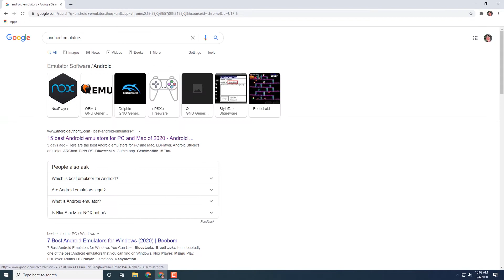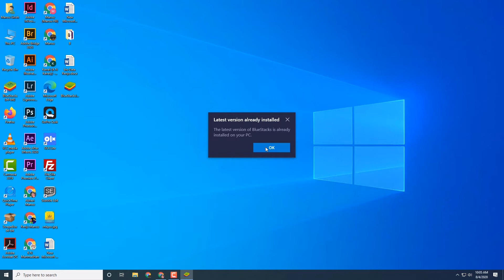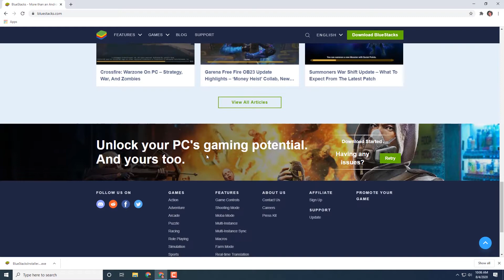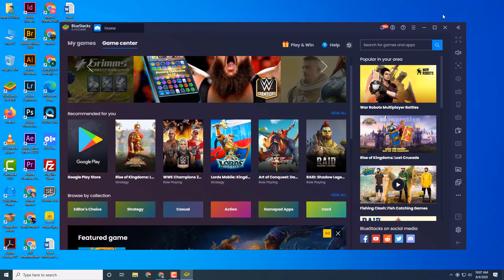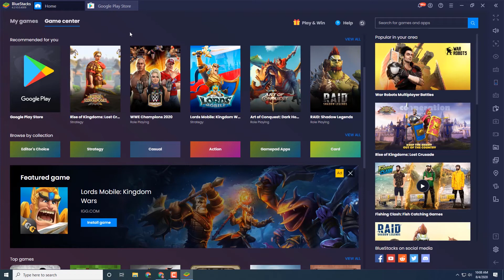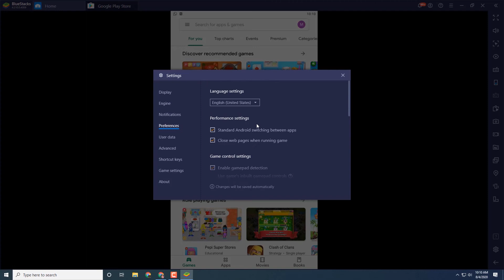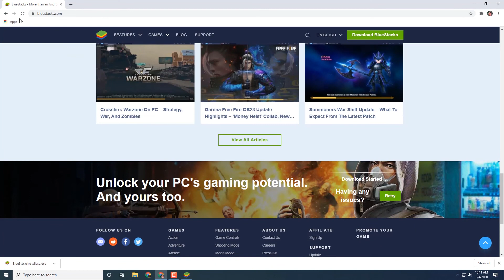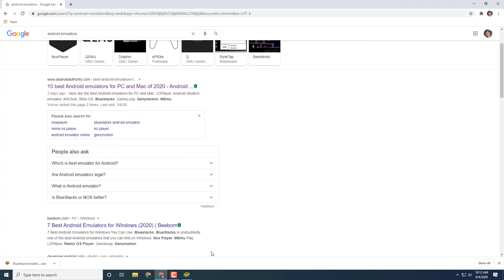Turn Your PC in to an Android Device | How To Install Apps in your PC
In this video i will show how to install android apps in your pc/mac or how to turn your pc in to an android device.If yo do not know the method please watch till the end and do not forget to share and subscribe with your likes too :)

If anything let me know your comments

Thanks